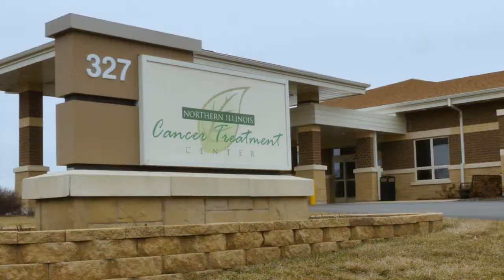CGH Medical Center | Cancer IS Beatable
CGH Medical Center and the Northern Illinois Cancer Treatment Center work together to deliver high-tech cancer treatments with a personal touch.